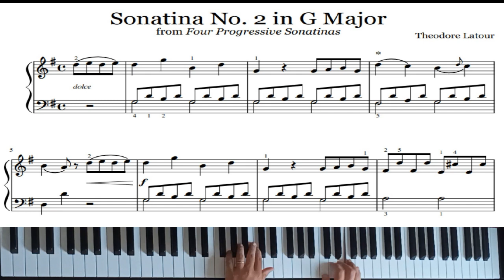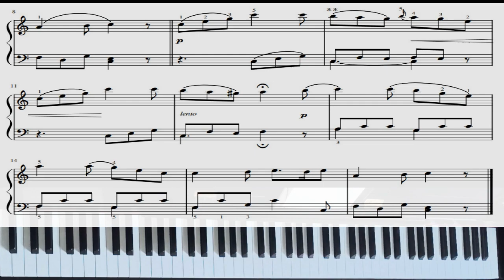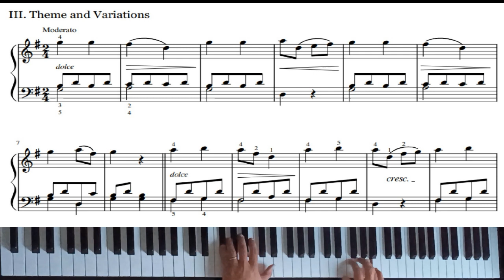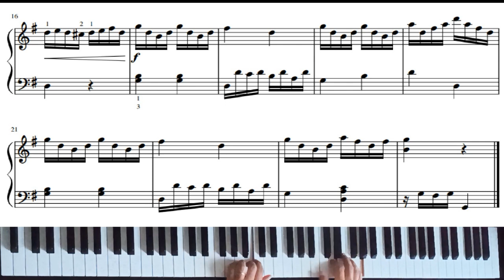Jean Latour, Four Progressive Sonatinas. Sonatina No 2 in G Major │ Piano Tutorial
Jean Théodore Latour, Four Progressive Sonatinas
Sonatina No. 2 in G Major
I. 00:00
II. The Legacy. Andante: 01:08
III. Theme and Variations. Moderato: 01:49

Jean Théodore Latour (1766–1837) was a French pianist and composer. He was appointed official pianist to the Prince Regent, later King George IV of the United Kingdom. He wrote several piano sonatinas that have been adapted for early intermediate piano students.

Jean Théodore Latour (1766–1837) fue un pianista y compositor francés. Fue nombrado pianista oficial del Príncipe Regente, más tarde Rey Jorge IV del Reino Unido. Escribió varias sonatinas para piano que han sido adaptadas para estudiantes de piano de nivel inicial e intermedio.

Jean Théodore Latour (1766–1837) war ein französischer Pianist und Komponist. Er wurde zum offiziellen Pianisten des Prinzregenten, des späteren Königs Georg IV. des Vereinigten Königreichs, ernannt. Er schrieb mehrere Klaviersonatinen, die für Klavierschüler der ersten Mittelstufe adaptiert wurden.